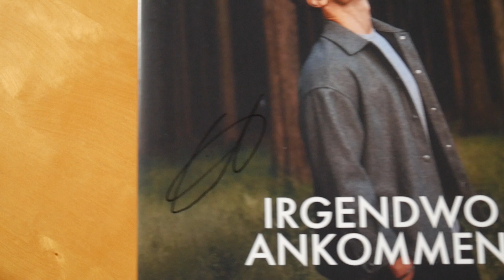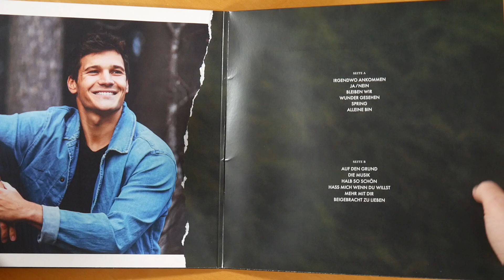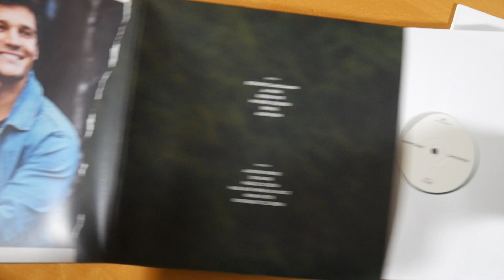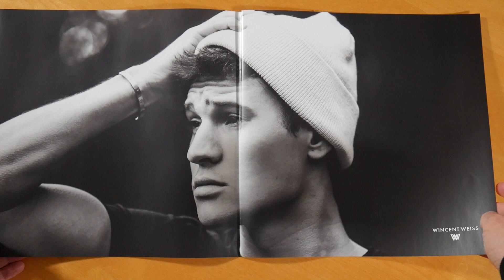Wincent Weiss - Irgendwo Ankommen Vinyl Unboxing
In diesem Video zeige ich euch die Irgendwo Ankommen Vinyl von Wincent Weiss.
► Hier könnt ihr das Album kaufen:
Mehr von Wincent Weiss

► ALBUM INFOS
Wincent Weiss - Irgendwo Ankommen
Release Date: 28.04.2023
Kaufpreis: 26,99 €

Irgendwo Ankommen Vinyl Inhalt:
- Album Vinyl
- Poster

Irgendwo Ankommen Tracklist:
01. Irgendwo ankommen
02. Ja / Nein
03. Bleiben wir
04. Wunder gesehen
05. Spring
06. Alleine bin
07. Auf den Grund
08. Die Musik
09. Halb so schön
10. Hass mich wenn Du willst
11. Mehr mit Dir
12. Beigebracht zu lieben

Irgendo Ankommen Info:
Das Album von Wincent Weiss erschien am 28. April 2023 über Vertigo Berlin.